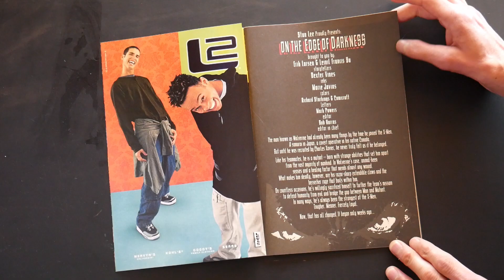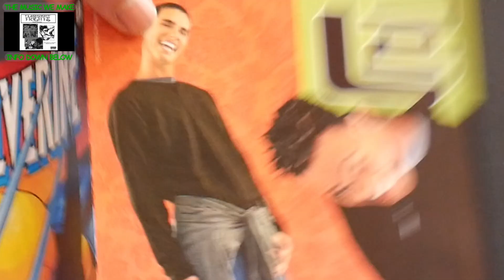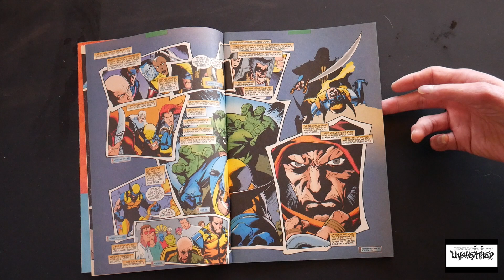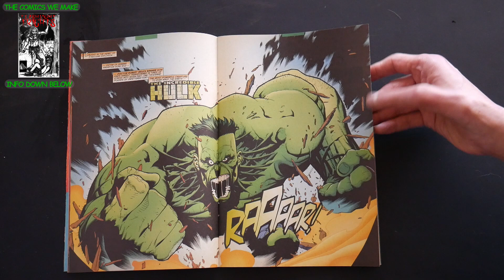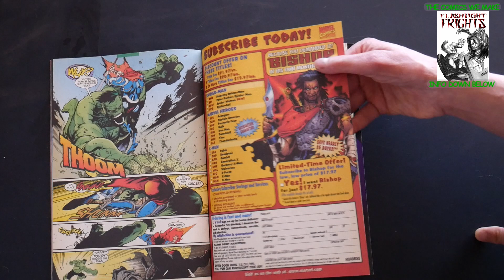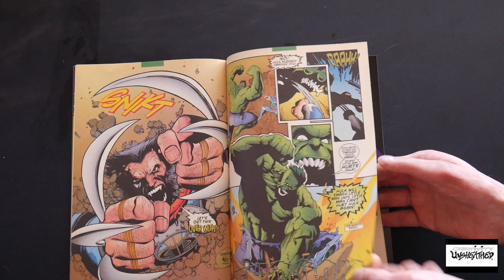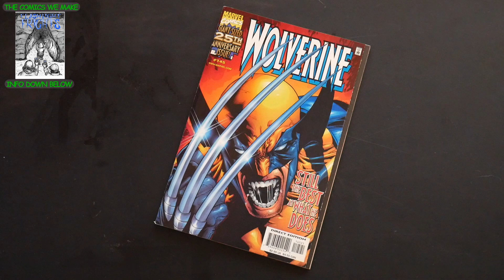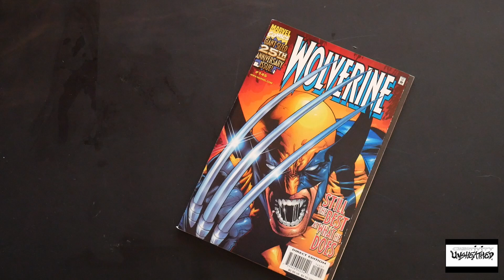LEINIL YU'S DEFINITIVE DRAWING STYLE ON WOLVERINE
The brothers look into a small sample of Filipino artist Leinil Yu's definitive run on Wolverine
(THEME MUSIC)
High Tide Echos-Let's Go!
The webcomics we make.

*Tangible copy: If you live in the San Francisco, Bay Area--you can pick up a copy at Mission Comics & Art, Comix Experience, and Amazing Fantasy(SF)*
The Music we make.